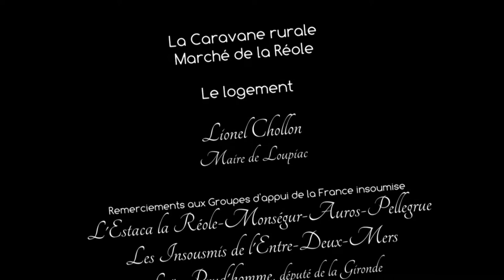Lionel Chollon, le logement, Caravane Rurale la Réole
Lionel Chollon fait le constat d'un manque flagrant de logements locatifs dans les petites communes de moins de 3 500 habitants. Alors certaines grandes communes reçoivent des amandes pour ne pas construire du locatif.
N.D.L.R. : la commune de Loupiac 'Gironde), des urbanistes et architectes, Aquitanis et les habitants de la commune se retrouvent à l’occasion des Journées Européennes du Patrimoine à l’ancien presbytère pour échanger autour du futur quartier d’habitation au centre du village, ces 15 & 16 septembre 2018.